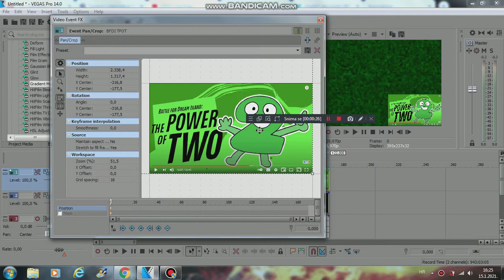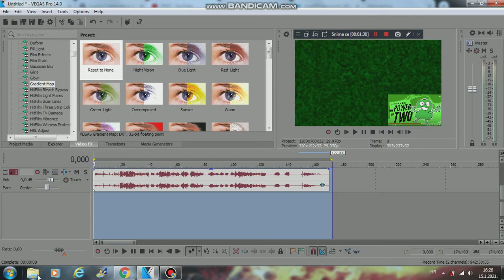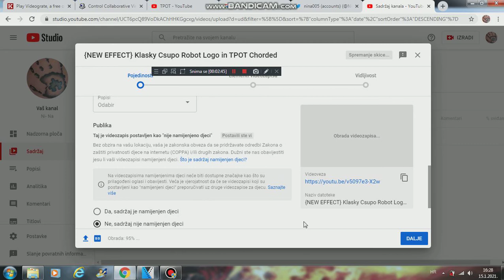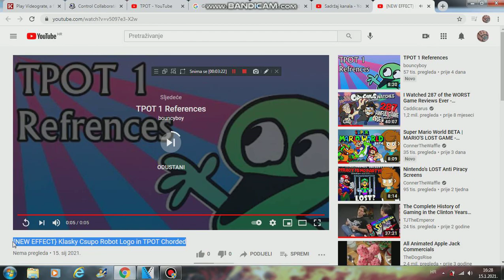How To Make TPOT Chorded On Vegas Pro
Let's learn how to make TPOT Chorded on Vegas Pro.

How to Make TPOT Chorded:

(VideoFX)

1st: Gradient Map - TPOT Chorded

(AudioFX)

You need IL Vocodex to do the following: Choose Chord on Immediate and look at the Piano keys customized the following. Do that exactly as I did and you get TPOT Chorded.

Upload Time: 16:34